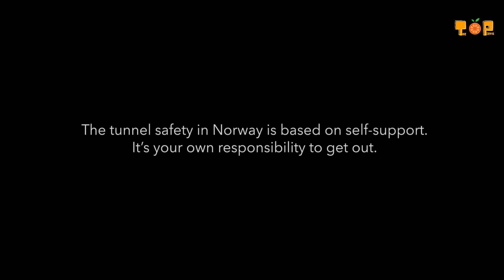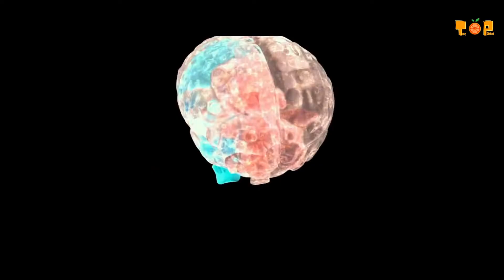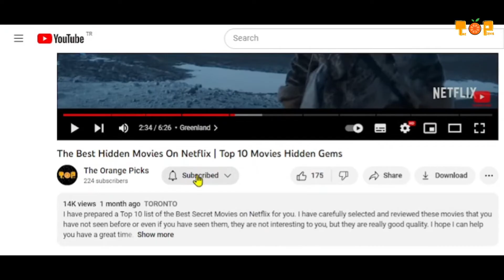Amazing Overlooked Best 10 Movies on Amazon Prime - Prime Video Treasure Chest Opened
Hello movie lovers! We are here to take you on a wonderful journey of discovery. If you are looking for new and exciting movies on Amazon Prime Video, you are in the right place! This video will share with you some of Amazon's most overlooked, spectacular and masterpiece movies.

Prepare yourself for an extraordinary movie journey! Each movie is filled with a unique world, fascinating characters and surprising moments. Adventure, thriller, romance, science fiction or comedy... These movies for all tastes will take you on different emotional journeys and conquer the hearts of movie lovers.

Our goal in sharing this video with you is to excite movie lovers and lead them to new discoveries. As movie lovers ourselves, we enjoy discovering such great movies on Amazon Prime Video. This list is meant to inspire you and help you discover films from different cultures that you haven't seen before. Watch the video now for an exciting cinematic experience and dive into the magical world of movies.

Remember, sometimes the most valuable treasure is found in the most hidden places!